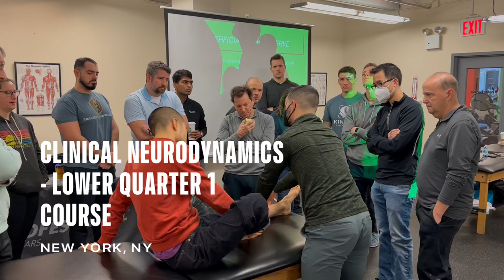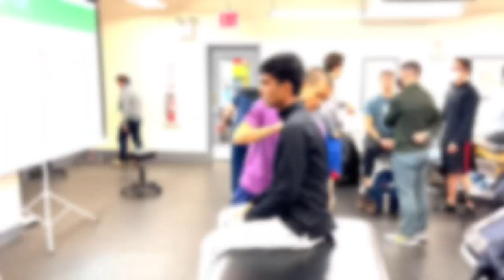[Course Recap] Clinical Neurodynamics - Lower Quarter 1 | New York, NY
This course provided a unique view into systematic treatment progressions for lumbar radiculopathy including, hip/piriformis, hamstrings and ankle and foot pain via the use of Clinical Neurodynamics for the Lower Quarter.
This course on Neurodynamics was based on Michael Shacklock's international best seller physical therapy text book, "Clinical Neurodynamics"  along with the latest updates and advances. The course also featured a special appearance from Michael Shacklock himself via zoom where he proceeded to answer any of the participants questions.

The course was designed for clinicians, looking to learn many new manual techniques for the most significant neural problems seen in musculoskeletal practice. Check out some of the images from the course below.

**These Videos are provided for informational and educational purposes only and should not be used as a replacement for appropriate medical treatment. Please consult your doctor or licensed physical therapist for an appropriate course of treatment**